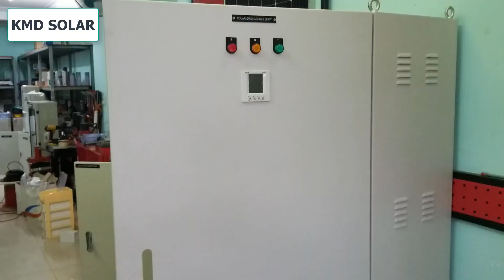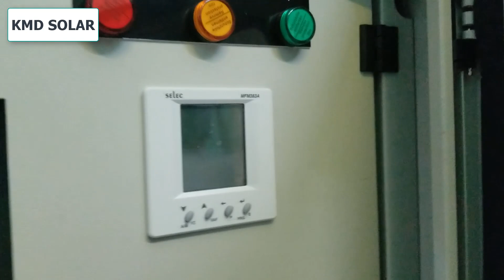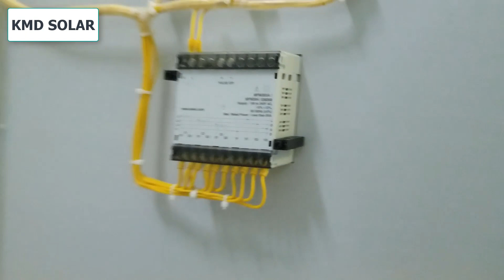Tham quan XƯỞNG SẢN XUẤT TỦ ĐIỆN với nhiều loại công suất và mẫu mã đa dạng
✪ Giúp Kênh của mình Đạt 10.000 Sub nhé !
Bằng cách Nhấn vào đường link sau đây:
Trang web của tôi

 Hãy theo dõi video này của tôi nhé!

Hy vọng sau khi bạn xem video của tôi có thể nhận được điều gì đó hữu ích!
Nếu thấy video này hay và hữu ích đừng quên ấn LIKE,CHIA SẺ và ĐĂNG KÝ để cập nhật thêm nhiều kiến thức hơn nữa các anh chị nhé
Fanpage Kiều Minh Đức